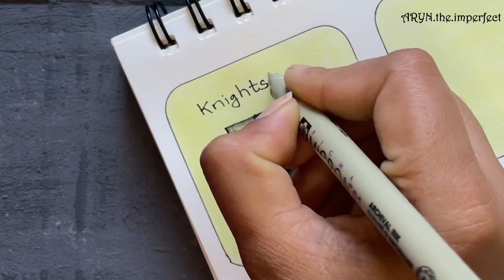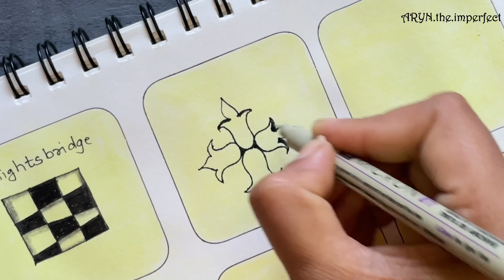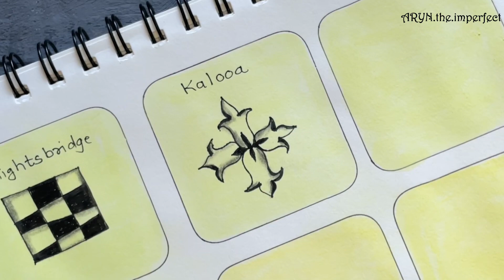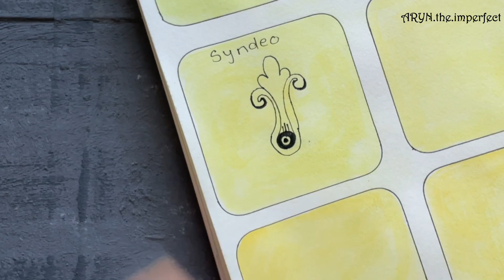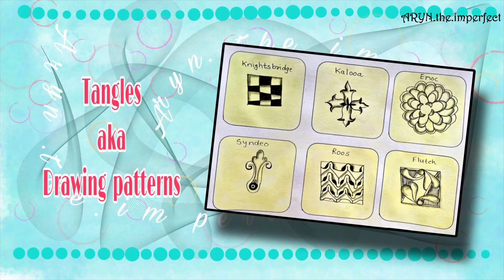#16 | 6 Easy Zentangle Patterns | Inktober 2023 | how to draw patterns PART-4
This video  gives step-by-step process of tangles listed for challenge “ Inktober Tangles 2023” by Stephanie Jennifer, CZT

✍🏻List of patterns✍🏻

Day 19: Knightsbridge by Zentangle Inc.
ephanie
Day 20: Kalooa by Nina Dreher Göeddertz, CZT
Day 21: Enoc by Danielle DePalma-Mabanta, CZT
Day 22: Syndeo by Stephanie Jennifer, CZT
Day 23: Roos by Oswaldo Burbano, CZT
Day 24: Flutch by Heidi Kay, CZT

This “how to draw “ video gives detailed  steps to learn beautiful  & easy Zentangle  patterns from Zentangle  Inc as well as from CZTs worldwide.

Watch how to use these patterns in art piece in my Tangletime  series

Mindful pattern drawing with fineliner, graphite and colours , one stroke at a time, while being focused & creative which finally translates into beautiful art piece.

…Peaceful mind,body & soul…

I also share my work on
Instagram/Facebook/Wordpress you can find me there using same name. Links are available in “About” page of this channel.

🌸 Copyright : ARYN.the.imperfect owns video,images and art piece.